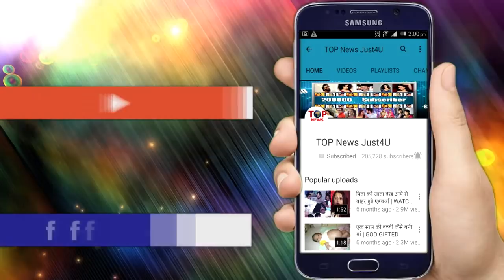YRKKH: OH-NO!! KARTIK अब करवाएगा SHUBHAM के CASE को RE-OPEN, दिलाएगा SWARNA को “यकीन”